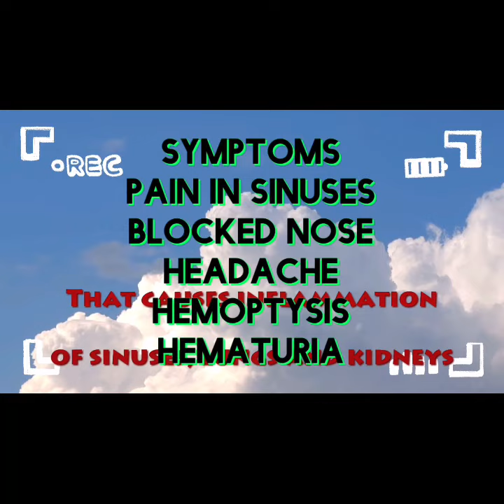Wegeners Granulomatosis with animation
Wegener s Granulomatosis involve inflammation of sinuses, lungs and kidneys. Man with wagon and fireballs is symbolising Wagner’s Granulomatosis.